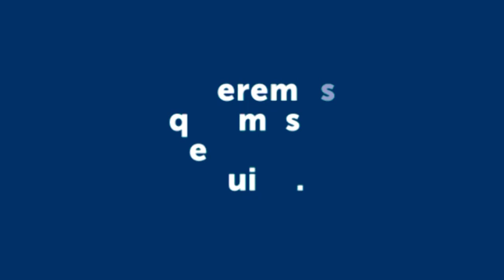LA NIEVE Y SUS COMPLICACIONES